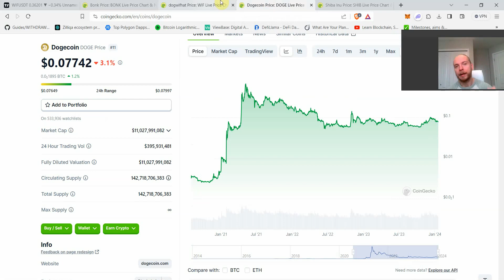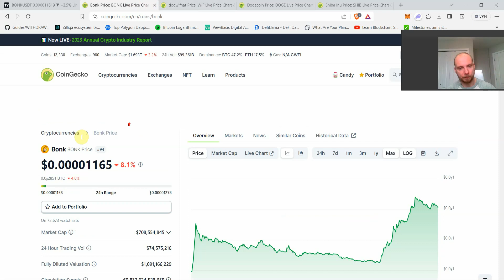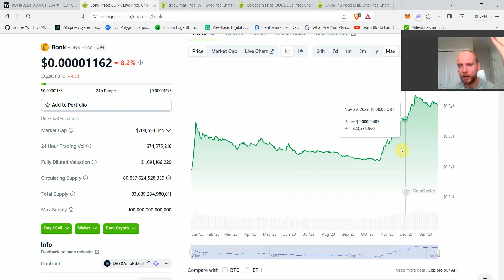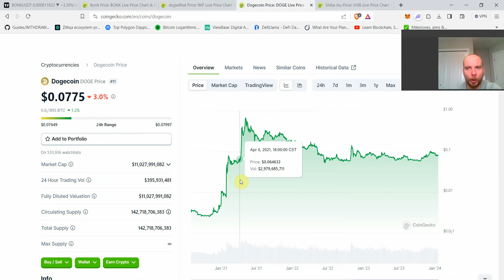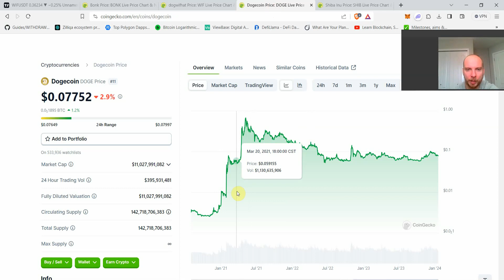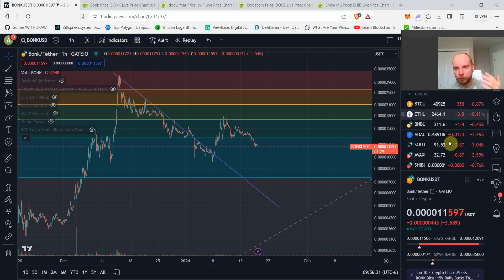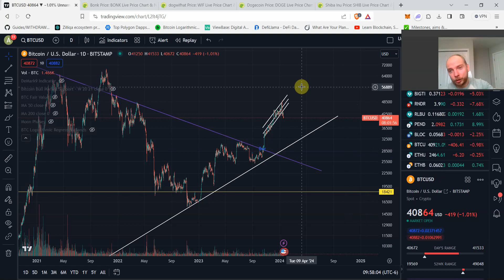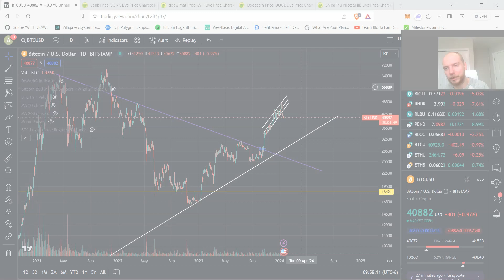DogWifHat the New Prince of this Crypto Bull Run? | DogWitHat Price Prediction